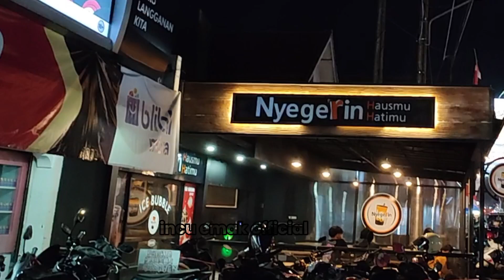KDM MENYAPA MANONJAYA TASIKMALAYA SULE OHANG ANTON SAPA SAPA YAAA, part3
KDM MENYAPA MANONJAYA TASIKMALAYA SULE OHANG ANTON SAPA SAPA YAAA, part2